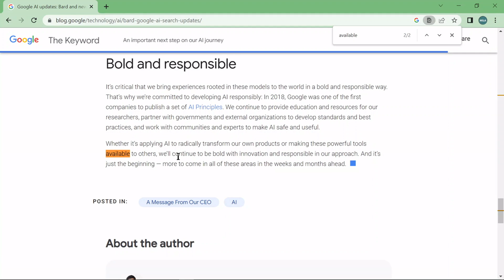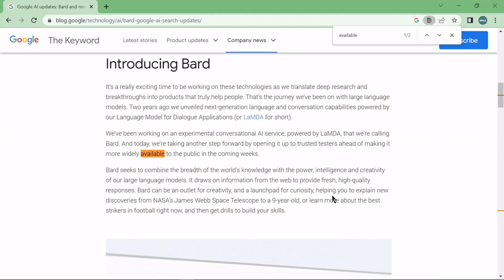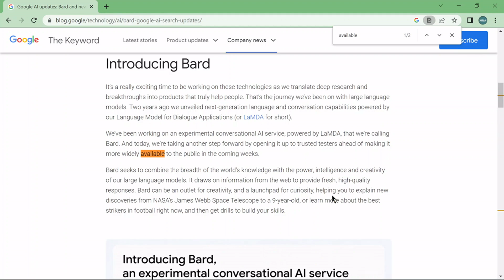Google Bard AI and ChatGPT | AI War ?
Is the AI War being? Who will win the AI war, Google Bard or ChatGPT?

Description:
What is difference between ChatGPT and Google Bard AI?
Who is better ChatGPT or Google Bard?
ChatGPT vs Google Bard

Tags,
google bard ai,
google ai,
google bard,
chatgpt vs brad,
chatgpt vs bard ai,
chatgpt vs google ai,
bard vs chatgpt,
bard vs chatgpt reddit,
lamda,
openai,
bard,
google bard test,
bard google login,
how to access bard ai,
bard ai test,
try bard,
how do i use bard ai,
bard link,